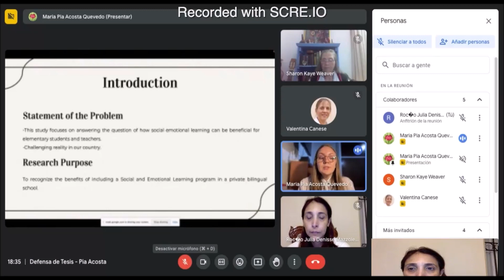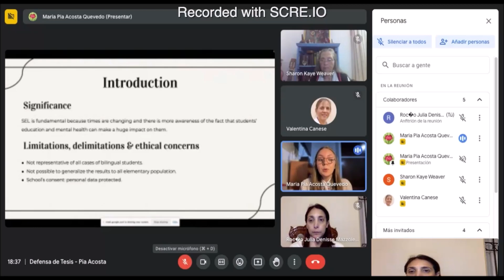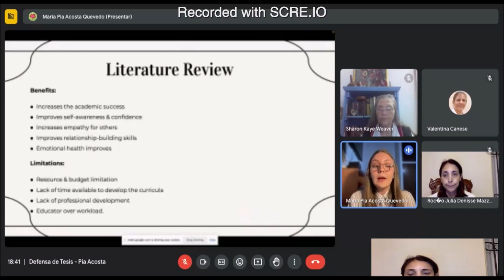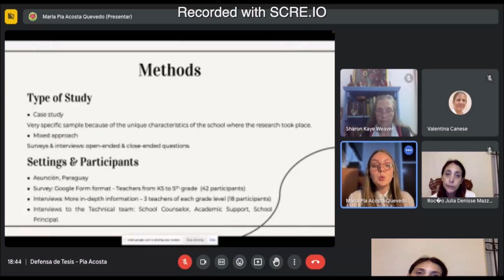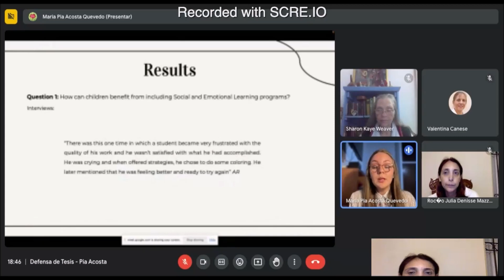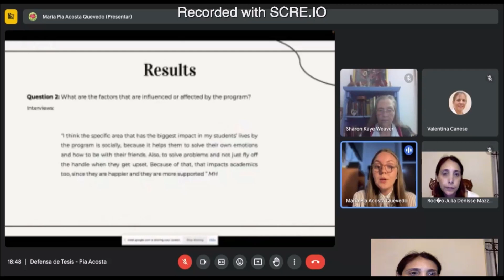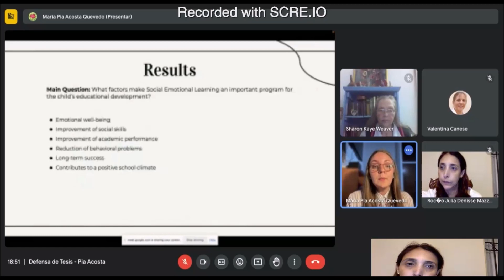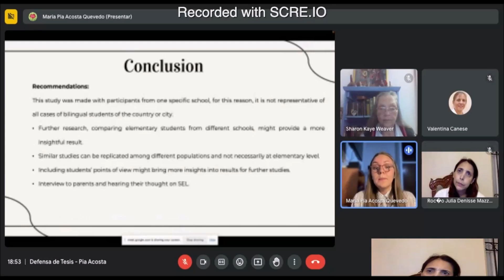Licenciada María Pía Acosta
08/09/23
Social and Emotional Learning Skills Development in a Bilingual English Elementary School